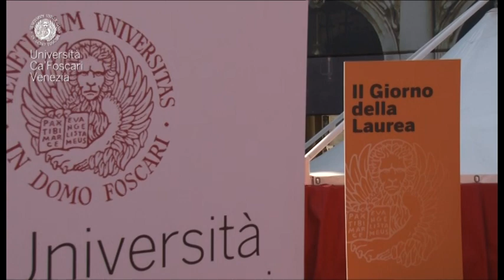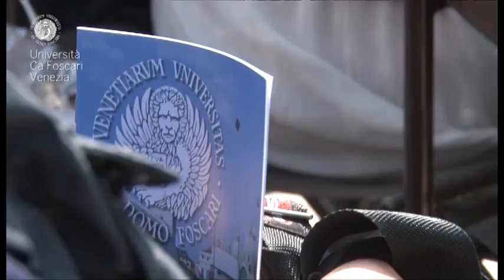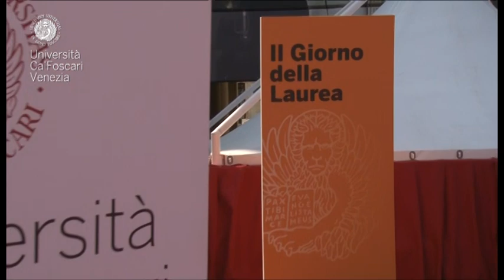Giorno della Laurea - aprile 2012 - Videoclip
Foscari che hanno conseguito il titolo triennale all'università veneziana. Il rettore Carlo Carraro ha aperto la cerimonia, ospite lo scrittore Gianrico Carofiglio che ha rivolto il proprio saluto ai giovani dottori. Sul palco hanno salutato i neodottori cafoscarini anche il prefetto di Venezia Domenico Cuttaia e l'assessore alle attività produttive Carla Rei.